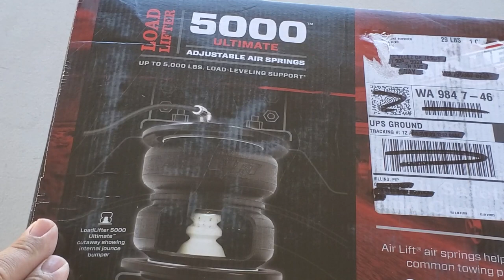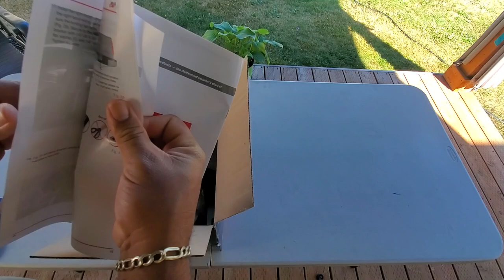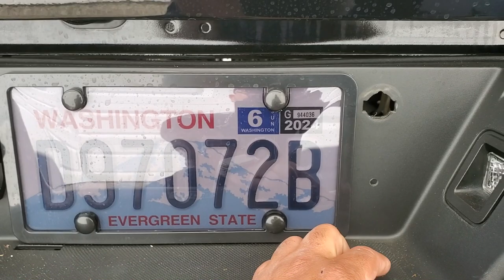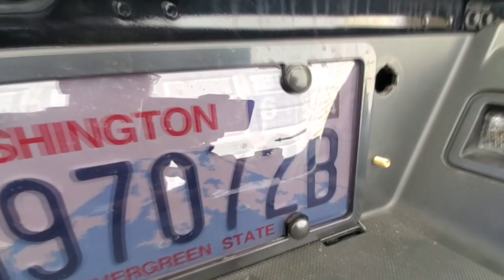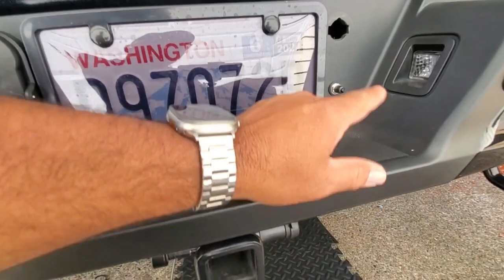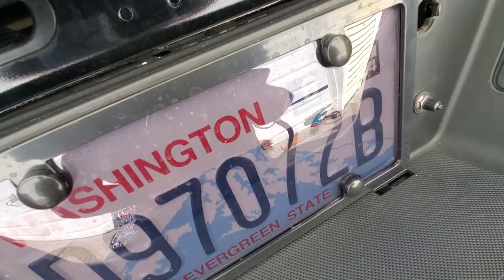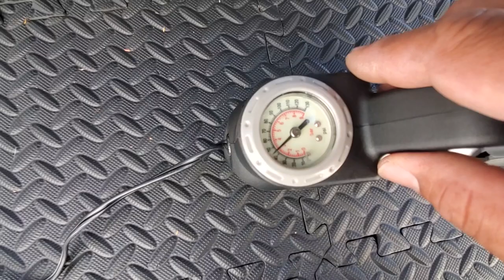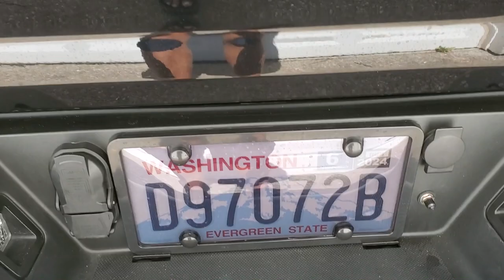Instalacion de bolsas de aire Ford F-150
instalacion paso a paso del sistema air lift en camioneta ford f-150 en español